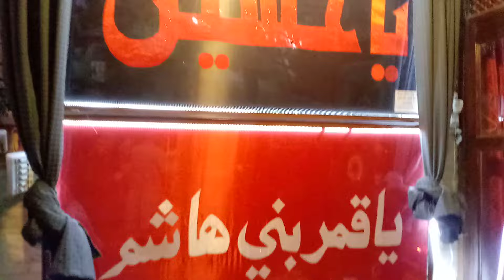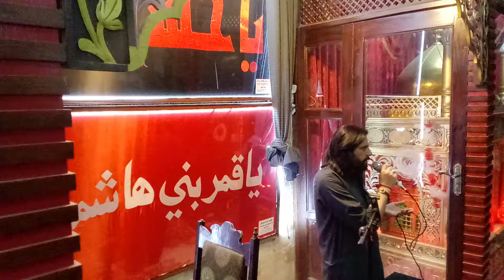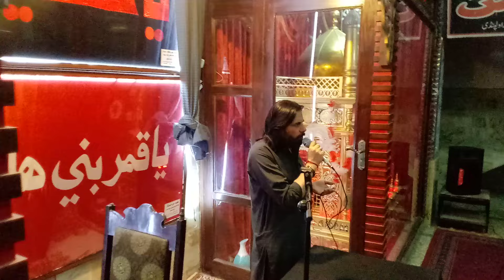Zawar Markazi Matmi Dasta Rawalpindi salar Malik Asad Abbas | matamdari and Dua by Malik Asad Abbas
Imam bargah qadeem Rawalpindi